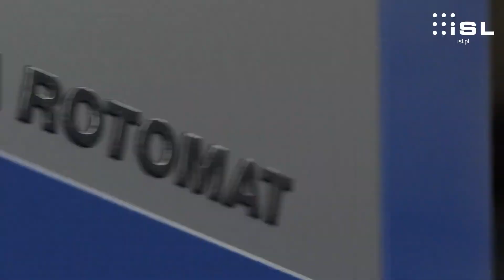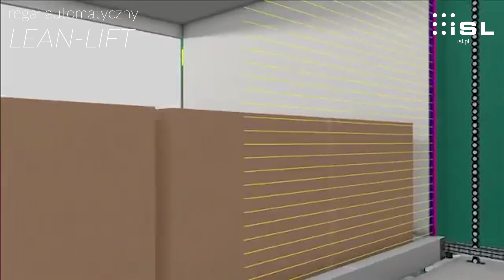ISL: automatyczny magazyn komponentów i drobnych części - automatyzacja logistyki i produkcji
Regały automatyczne Rotomat (regał karuzelowy) i Lean-lift (regał windowy)  zapewniają efektywne składowanie drobnych komponentów i  części w dystrybucji (magazynach) i na produkcji.

Konstrukcja regałów zapewniająca wykorzystanie pełnej wysokości hali magazynowej i optymalną gęstość składowania umożliwia odzyskanie nawet do 80% powierzchni magazynu, a w rezultacie utrzymanie odpowiednich zapasów i stanów magazynowych na niewielkiej przestrzeni.

Automatyczne systemy magazynowe Rotomat i Lean-lift chronią metalowe elementy wrażliwe na działanie czynników środowiskowych przed korozją, uszkodzeniem czy zniszczeniem, a także przed dostępem osób nieuprawnionych. Regały Rotomat i Lean-lift zapewniają ochronę elektrostatyczną, umożliwiając w pełni bezpieczne przechowywanie podzespołów i komponentów elektronicznych, a także wentylację i klimatyzację, które pozwalają kontrolować temperaturę i wilgotność powietrza.

Prosty i intuicyjny system obsługi umożliwia szybkie i bezbłędne wyszukiwanie towarów, a następnie ich dostarczenie najkrótszą drogą wprost do rąk użytkownika.